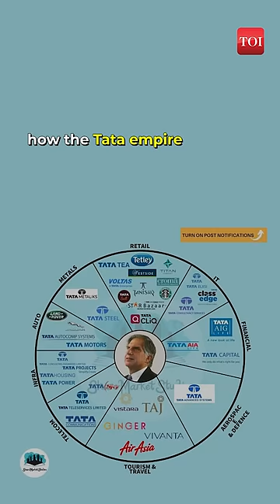After Ratan Tata, these three Tatas are ready to takeover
Back in 2011, India Inc was in a tizzy as one of its foundation stones decided it was time to retire. Ratan Tata, after decades at the helm of one of India’s largest and most respected groups, announced that he would be stepping down. Who would succeed someone as iconic as Tata? After 15 months of searching, Cyrus Mistry was named successor. Back then, it was hoped that a Tata would succeed a Tata, though the group prided itself on being professionally run and not family-run.

But now, there are three Tatas that will takeover the future. Head to TOI+ to read about them